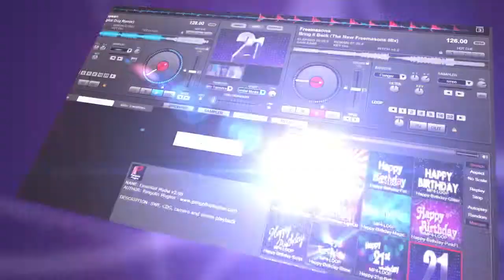VDJ Toolkit Volume 2 - Occasions - Video Clip Library for Pro Mobile DJs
The VDJ Toolkit is a massive library of video clips designed for the professional video DJ.

It is supplied on disc or by download, and is available

It contains 83 video clips, each supplied in PAL MPEG2, PAL MPEG4, and HD MPEG4 (720p).

        BIG BIRTHDAYS
            Numbers: 16, 18, 21, 30, 40, 50, 60
            Happy Sweet Sixteen -- version 1
            Happy Sweet Sixteen -- version 2

        OTHER OCCASIONS
            Congratulations on your Graduation
            Congratulations on your engagement
            Congratulations on your retirement
            The Raffle Draw

        QUIZZES (supplied in two different styles)
            1st Place
            2nd Place
            3rd Place
            Quiz Night
            Round 1 -- 4
            Runner Up
            The Big Quiz
            The Results
            The Winner

            25 years
            40 years
            50 years
            60 years

        WEDDING (supplied in two different styles)
            The Buffet is now available
            Cutting The Cake will take place shortly
            The First Dance will take place shortly
            The First Dance
            Have you signed the guest book?
            The Speeches will take place shortly
            The Groom
            The Best Man
            The Father Of The Bride
            The Bride